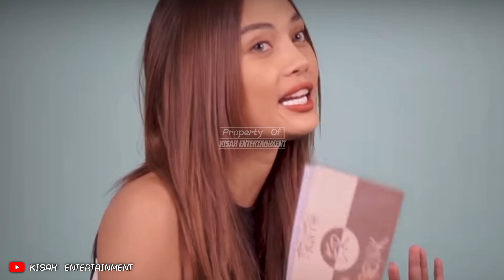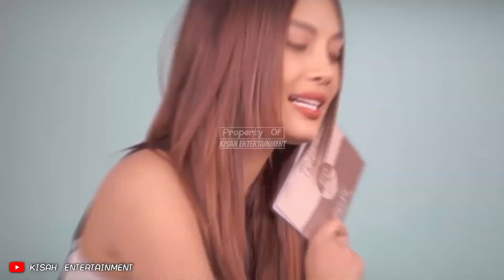Erika Carlina Pakai Bikini Kuning, Tato Dekat Area Sensitif Jadi Sorotan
Menanggapi unggahan tersebut, sejumlah warganet langsung menyerbu kolom komentar dan mengutarakan pendapat mereka mengenai sang artis.

Banyak warganet yang mengaku insecure bahkan beberapa orang mendambakan dirinya memiliki bentuk tubuh ideal seperti Erika Carlina.

“Ku lihat tidak ada keburikan di sana,” komentar seorang warganet.